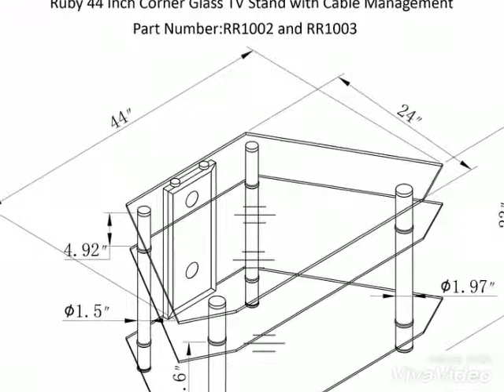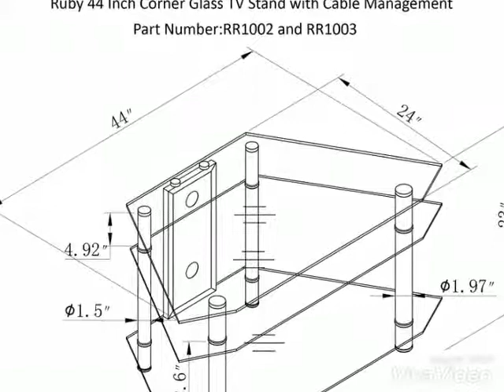44 Inch Corner Glass TV Stand in Black with Cable Management by Ryan Rove Ruby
44 Inch Corner Glass TV Stand in Black with Cable Management by Ryan Rove Ruby

Stylish, modern design. Space-saving corner unit.Beveled, tempered safety glass shelves. Top shelf supports up to 250 pounds Shelf spacing of 7 and 10 inches. Powder-coated metal legs. Ample storage space. Cable management system.Dimensions: 44" W x 24" D x 22" H - Weight: 65 lbs.

Home & Kitchen
Furniture
Living Room Furniture
TV & Media Furniture
Audio Video Shelving